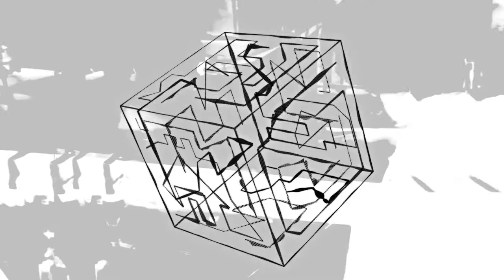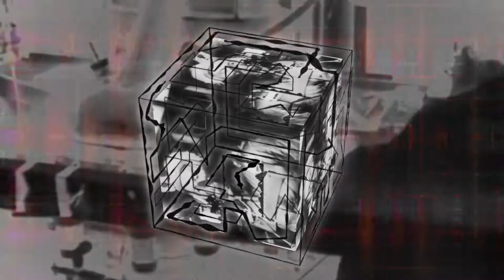Lost Notes Society - Centrifuges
Centrifuges by Lost Notes Society from the album The missing Silences. Available on all the usual suspects: